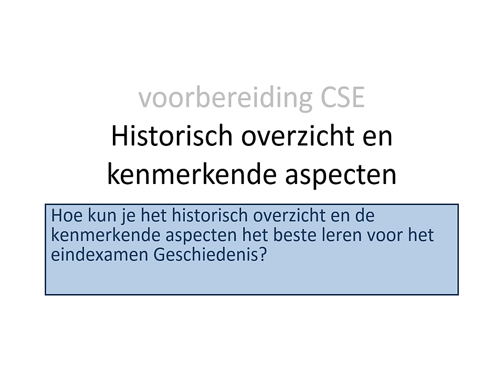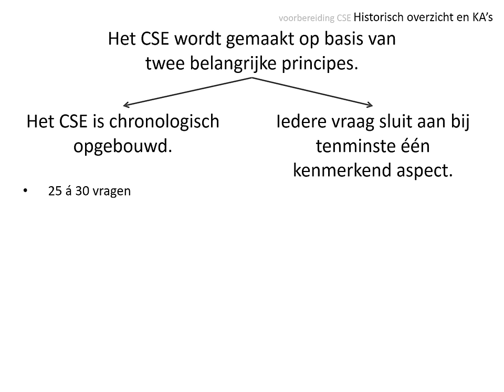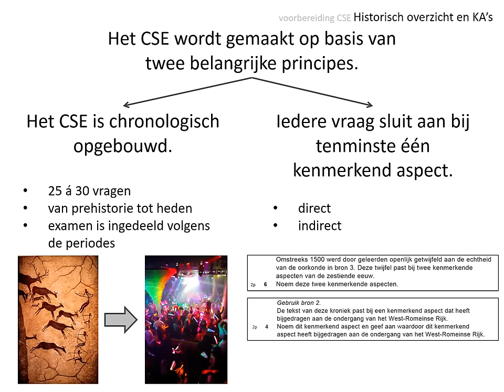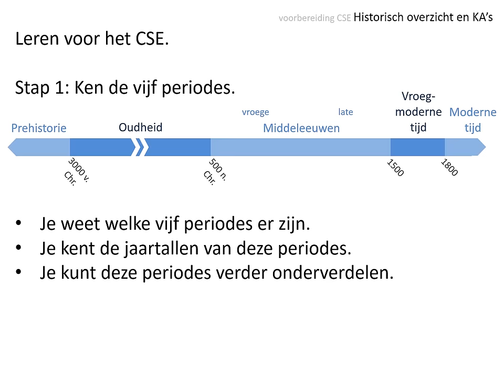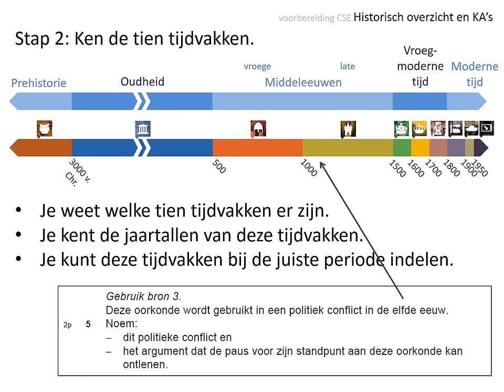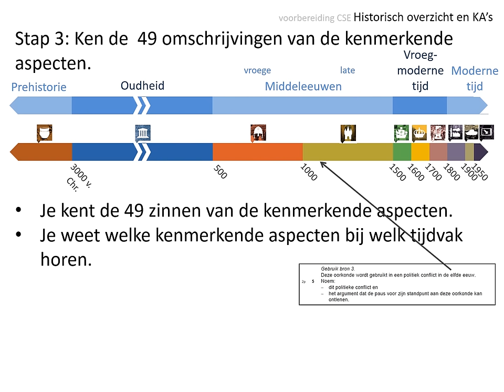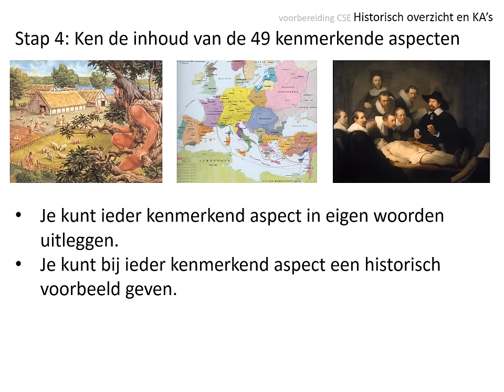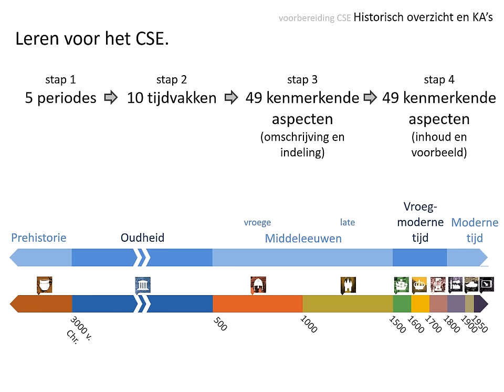voorbereiding CSE #1: Historisch overzicht en kenmerkende aspecten